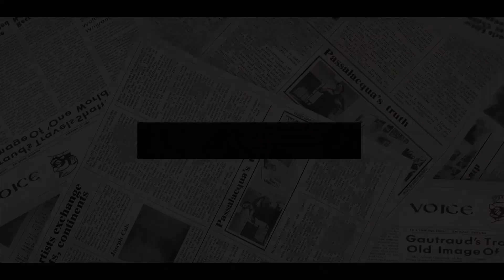ROTTEN TO THE CORE! Harry Lambasted 'National DISGRACE' With Shocking Philip Memorial Decision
Prince Harry has been slammed for 'snubbing the Queen' after he announced on Friday that he will not be returning to the UK later this month to attend the high-profile memorial marking the passing of the Duke of Edinburgh - but will reportedly head to The Hague for the Invictus Games in April.
A representative of Prince Harry has confirmed the Duke of Sussex will miss Prince Philip's memorial later this month. He reportedly told the Queen just 15 minutes before making announcement.